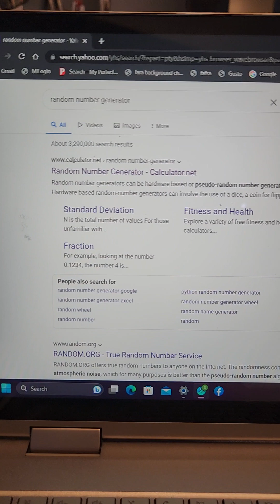Merch drawing... wouldn't let me go live for 24 hours, but here it is!!!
You are the winners. Look me up on Facebook and shoot me a message with your address and which shirt and sizes. That's the deal!